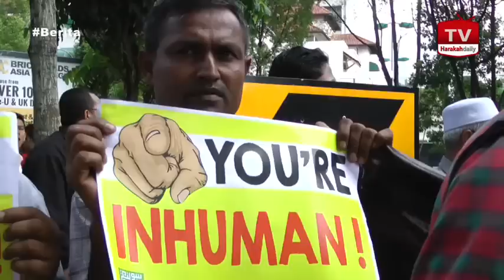Kedutaan Myanmar angkuh, enggan terima memo